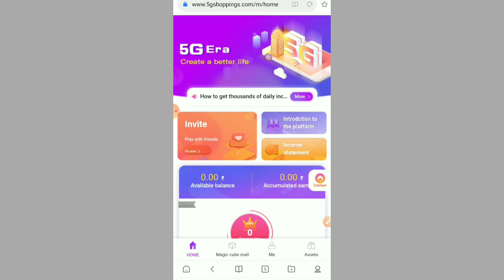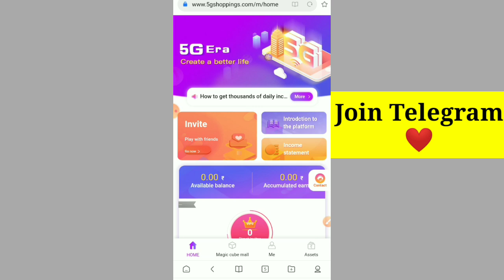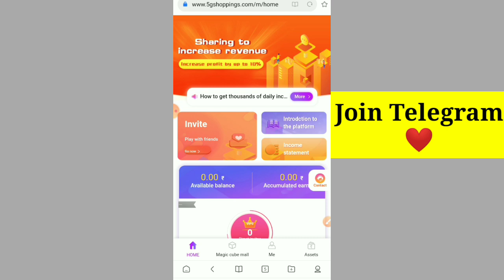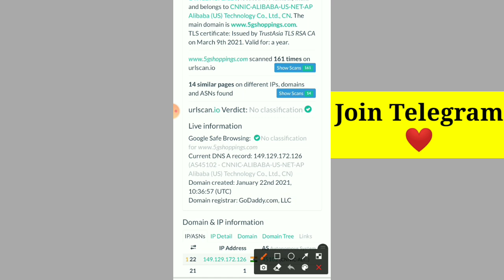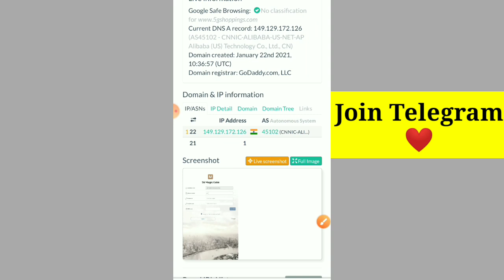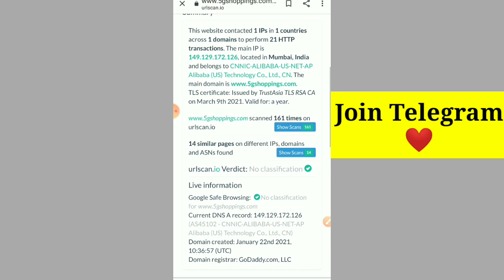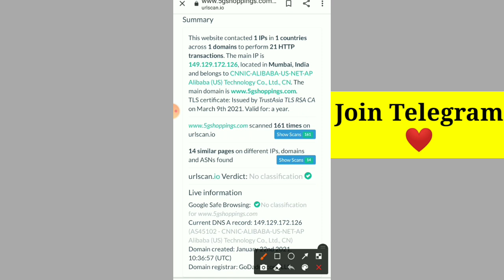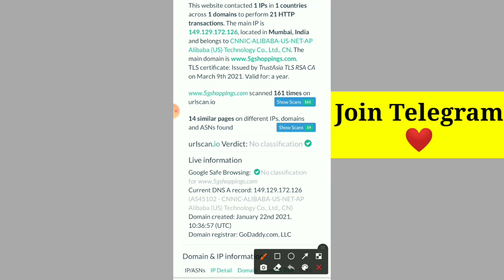🤔5G Magic Cube App Me Investment करें या नहीं | 5g magic cube कब तक चलेगा❓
About Video - Hello Guys aaj k iss video me maine bataya hai ki 5g magic cube app me investment karen ya nhi and 5g magic cube app real hai fake and 5 g magic cube app kb tk tk chalega.

☑️ इस चैनल का उद्देश्य आपको frauds से बचाना है☑️

5g magic cube app payment
5g magic cube app payment pending
5g magic cube app withdrawal problem
5g magic cube app withdrawal pending
5g magic cube full reality
5g magic cube app live update
5g magic cube app safe or not
Is 5g magic cube app fraud
is 5g magic cube app fake
is 5g magic cube app Chinese
kya 5g magic cube app bhaag jaayega